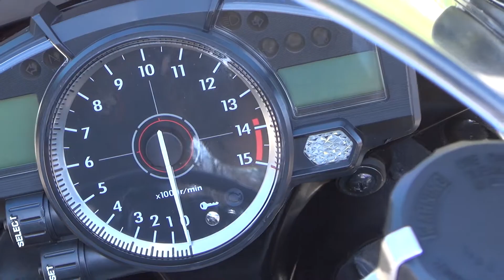Yamaha YZF-R1 Santander Consumer Bank Exterior and Interior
Yamaha YZF-R1 Santander Consumer Bank motorcycle seen from outside and inside. Color is Red.

The vehicle was shown at Sofia Riders Season Opening 2021.